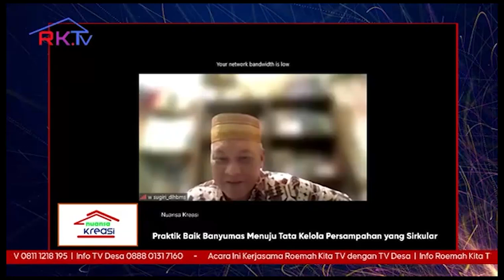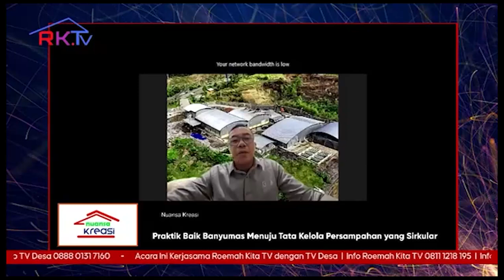Dalam Darurat Sampah Pemerintah Kabupaten Adakah Inovasi Dalam Konteks Teknologi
SDGs Desa adalah upaya terpadu mewujudkan Desa tanpa kemiskinan dan kelaparan, Desa ekonomi tumbuh merata, Desa peduli kesehatan, Desa peduli lingkungan, Desa peduli pendidikan, Desa ramah perempuan, Desa berjejaring, dan Desa tanggap budaya untuk percepatan pencapaian Tujuan Pembangunan Berkelanjutan. Dalam bahasa kerennya Sustainable Development Goals disingkat SDGs. SDGs Desa merupakan role pembangunan berkelanjutan yang akan masuk dalam program prioritas penggunaan Dana Desa Tahun 2021.

TUJUAN DAN SASARAN SDGs DESA :
Merujuk dari Peraturan Menteri Desa, Pembangunan Daerah Tertinggal dan Transmigrasi Nomor  13 Tahun 2020 tentang Prioritas Penggunaan Dana Desa Tahun 2021, setidaknya ada 18 tujuan dan sasaran pembangunan melalui SDGs Desa tersebut, yaitu:

1.  Desa tanpa kemiskinan
2.  Desa tanpa kelaparan
3.  Desa sehat dan sejahtera
4. Pendidikan desa berkualitas
5. Desa berkesetaraan gender
6. Desa layak air bersih dan sanitasi
7. Desa yang berenergi bersih dan terbarukan
8. Pekerjaan dan pertumbuhan ekonomi desa
9. Inovasi dan infrastruktur desa
10. Desa tanpa kesenjangan
11. Kawasan pemukiman desa berkelanjutan
12. Konsumsi dan produksi desa yang sadar lingkungan
13. Pengendalian dan perubahan iklim oleh desa
14. Ekosistem laut desa
15. Ekosistem daratan desa
16. Desa damai dan berkeadilan
17. Kemitraan untuk pembangunan desa
18. Kelembagaan desa dinamis dan budaya desa adaptif.

Upaya pencapaian SDGs desa dalam situasi dan kondisi Pandemi COVID-19 tidaklah mudah, karena itulah, penggunaan dana desa 2021 diprioritaskan untuk membiayai kegiatan yang mendukung pencapaian 10 (sepuluh) SDGs desa yang berkaitan dengan kegiatan pemulihan ekonomi nasional, program prioritas nasional, dan adaptasi kebiasaan baru desa. Adapun 10 SDGs dimaksud dalam situasi dan kondisi Pandemi Covid-19 adalah :

1. Desa tanpa kemiskinan,
2. Desa tanpa kelaparan,
3. Desa sehat sejahtera,
4. Keterlibatan perempuan desa,
5. Desa berenergi bersih dan terbarukan,
6. Pertumbuhan ekonomi desa merata,
7. Konsumsi dan produksi desa sadar lingkungan,
8. Desa damai berkeadilan,
9. Kemitraan untuk pembangunan desa, dan
10. Kelembagaan desa dinamis dan budaya desa adaptif